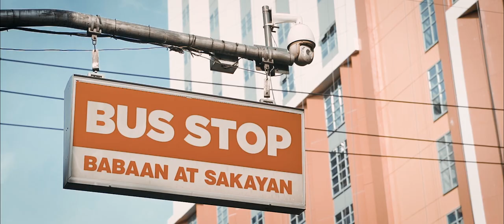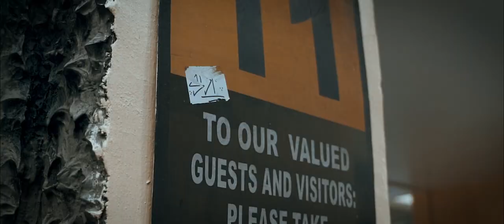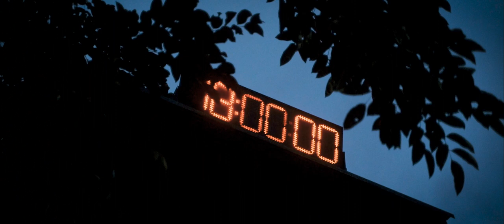ESPAÑA | Cinematic Short Film | Sony A7iii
The second episode of my short film series called "Universipanx". It’s all about reminiscing your college days with friends and the places you’ve been in.
This is dedicated to all the alumni of the University of Santo Tomas and all surrounding colleges and schools.

If you want your school to be featured, use the Universipanx.

MY GEAR:

My Main Camera  - Sony a7iii

My Favorite All around lens - Tamron 28-75mm

My Trusty Gimbal - Moza Air 1

My Boom Mic - Rode Videomic Pro

My Video Editing Software - Adobe Premiere CC 2019

My Editing Machine - 27inch 5k iMac 2018